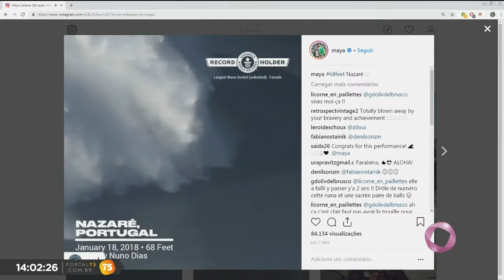Tambaú Esporte - Brasileira entra para Guinness Book pela maior onda já surfada por uma mulher